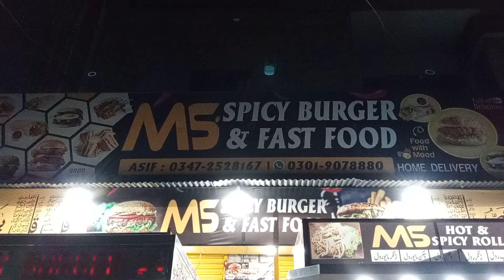MS Spicy Burgers🍔 Very Famous And spicy 🔥 Burger 🍔 | 3rd Layer of Burger